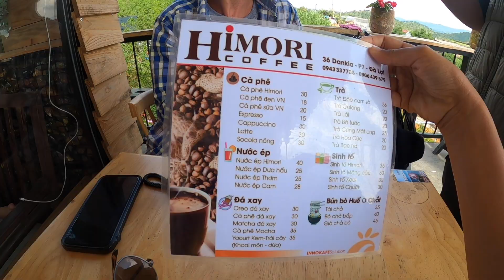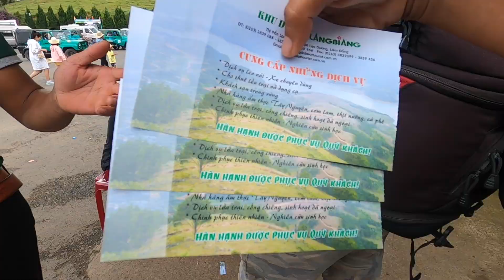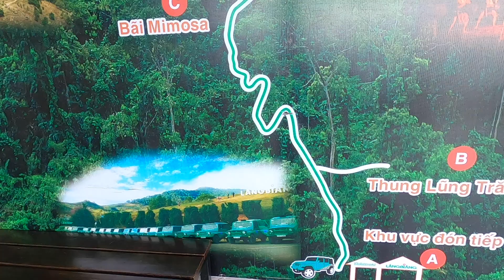Катаю свою девушку-филиппинку на УАЗике по Вьетнаму. Нас забрали в лес.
В этой серии мы поедем в горы на УАЗике.  Мы находимся в городе Далат во Вьетнаме.

просто Тинькофф для лаванды (если хочется просто поддержать и нигде не регистрироваться)  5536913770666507

Забронировать жилье в ваше путешествие можно по моей реферальной ссылке и получить скидку до 64$ на первую поездку!

месяц бесплатно по этой реферальной ссылке.